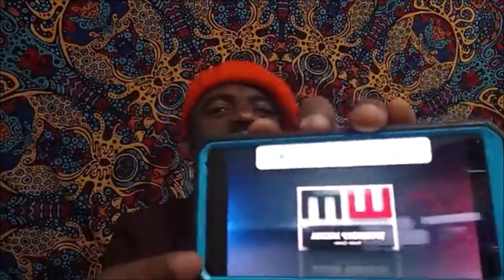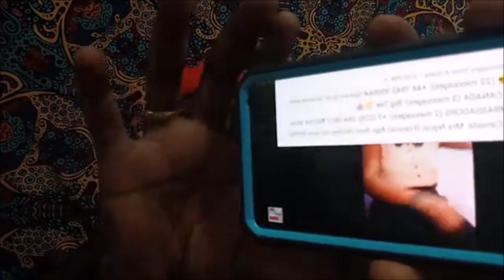RUGA SETTLEMENT CRISIS - Chat with Facebook Vlogger ADA BABY